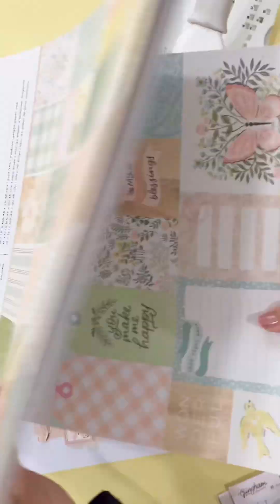Sweet layout using multi Cinch by We R makers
Gingham garden collection by americancrafts and crate paper